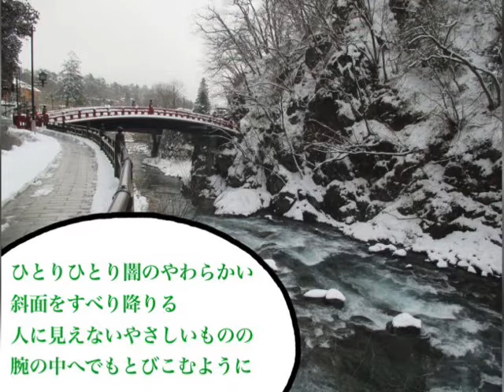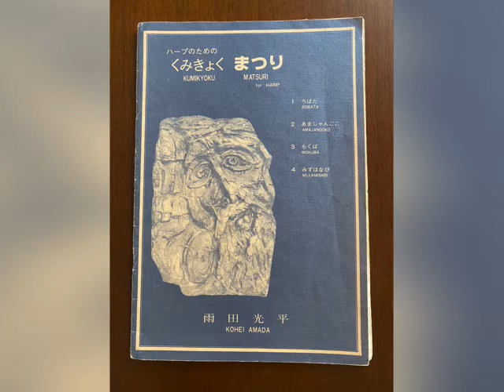Harp ensemble lemon grass “By the fire”(炉端)組曲 「まつり」より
アイリッシュハープの為に雨田光平によって作曲された組曲まつりはこのろばたで始まる。これにあまじゃんごこ　もくば　みずはなびと続く。